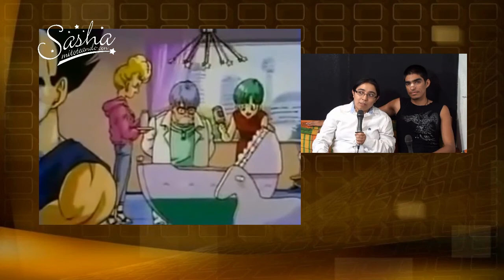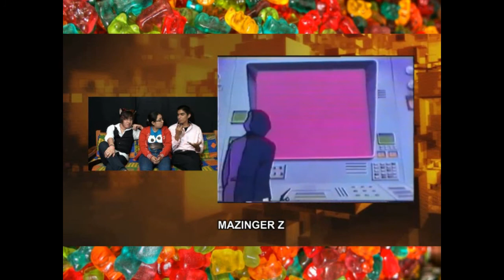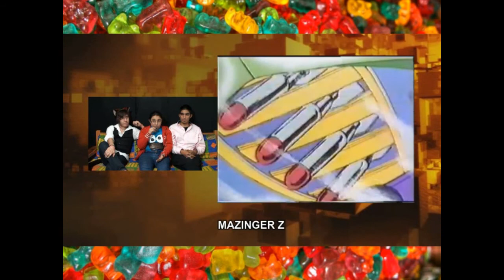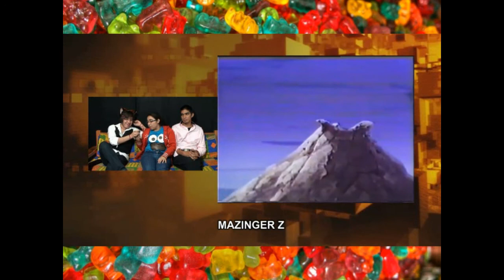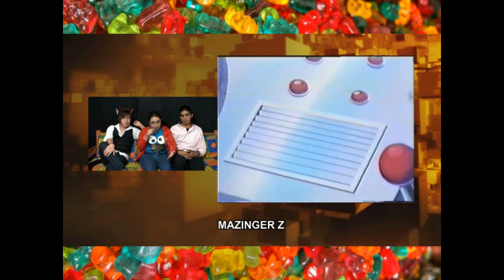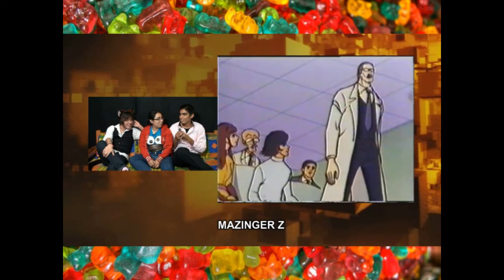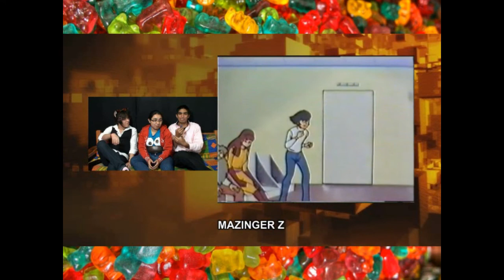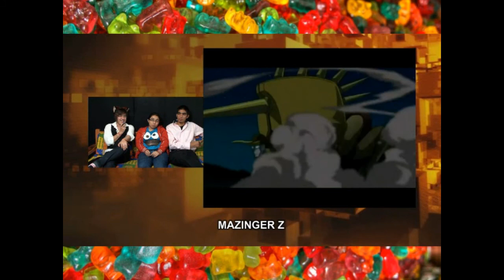mitoteando con sasha / abril 22 de 2014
HABLAMOS LO QUE OTROS PREFIEREN CALLAR.- Mitoteando con Sasha, sintonízanos los miércoles de 9 a 10 de la noche, a través de SIGA TV canal 25 (Chilpancingo - Zumpango).